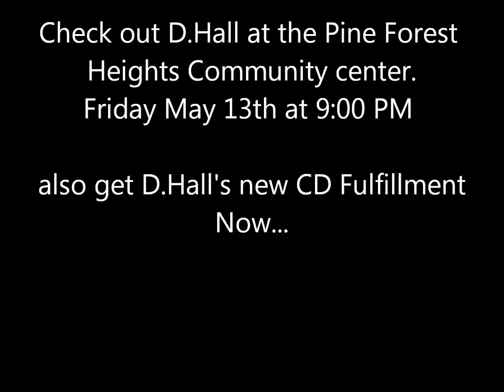D.Hall c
Promo